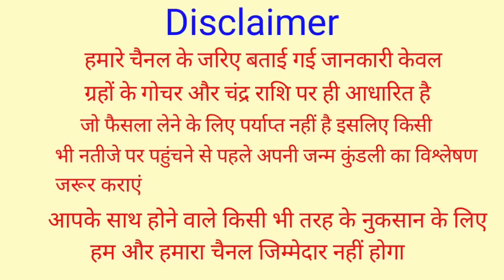Mithun Rashifal 24 February 2023 | 24 फरवरी 2023 मिथुन राशि | आज का मिथुन राशिफल | Mithun Rashi